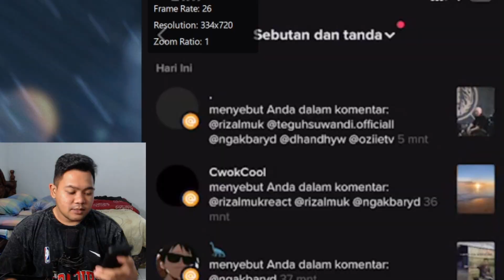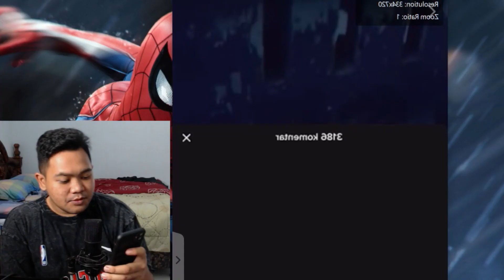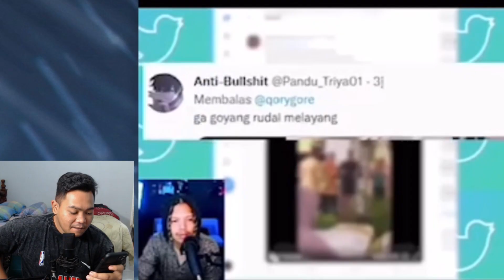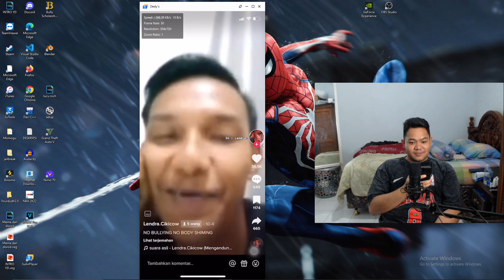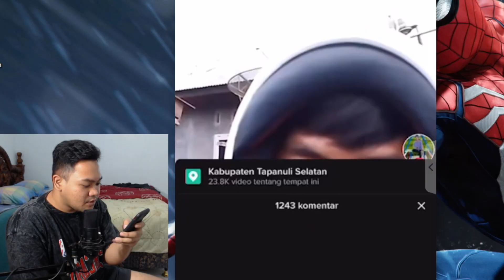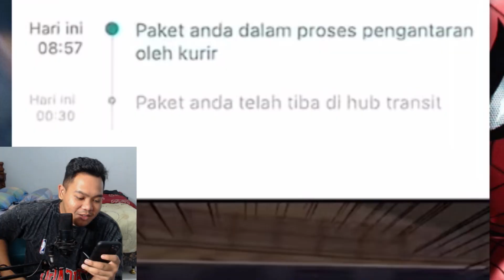Meme bandal kali